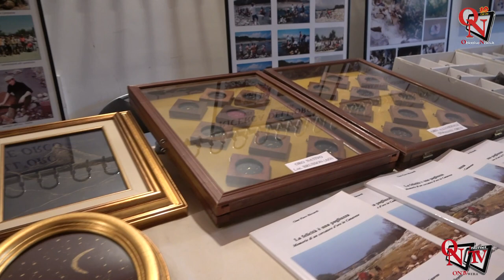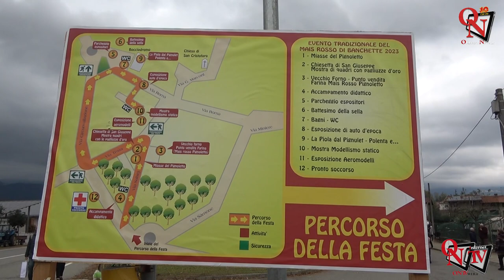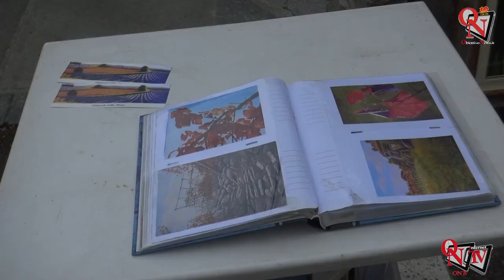BANCHETTE - Due giorni speciali dedicati al mais rosso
Ottima risposta da parte della gente, canavesana e non, che sabato 28 e domenica 29 ottobre hanno preso parte all’edizione numero 17 dell’evento dedicato al mais rosso, realizzato in quel di Banchette grazie alla piena collaborazione tra associazioni di categoria, enti e gruppi che credono fortemente in quello che è un prodotto tipico e profondamente radicato nel nostro territorio.
Intervista a:
Giampiero Cresto (Presidente dell'Associazione Pignoletto Rosso)
Patrizia Zanin (Associazione Pignoletto Rosso)